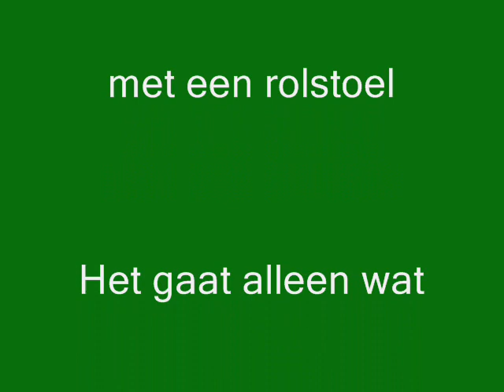Bob de snelste Border Collie van Rotterdam/Bob geht wie einen wirbelwind in seinem hunderollwagen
Bob heeft een Dubbelen hernia .
Operatie heeft niet geholpen ,maar de hondenrolstoel wel.
Ondanks die handicapt  leeft Bob er op los,maakt heel Hillgersberg onveilig.